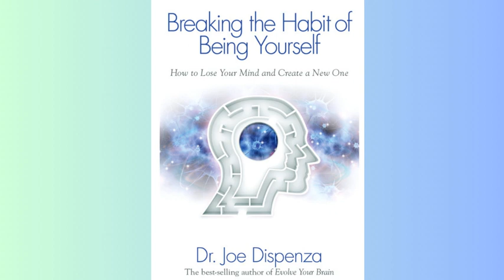Summary - Breaking the Habit of Being Yourself - Joe Dispenza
Welcome to Literary Insights ! This is the summary of the book 📖 Breaking the Habit of Being Yourself  - Joe Dispenza.

🎧 Ready for your next favorite story? Explore the world’s top audiobooks and podcasts with Audible. 📚 Dive in now!

🌟 Join us on an exciting journey to innovate with just $1/month! By supporting our web app, you're not just funding a project; you're fueling a movement towards groundbreaking digital solutions. 🚀 Every dollar brings us closer to redefining what's possible. Your support is the spark that drives us! ✨ Click the link to make an impact now! 💡